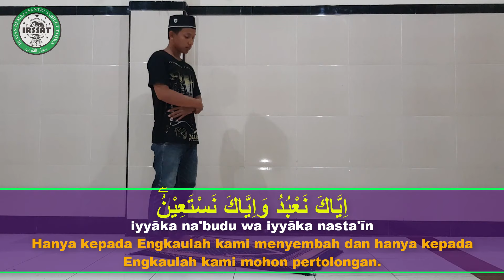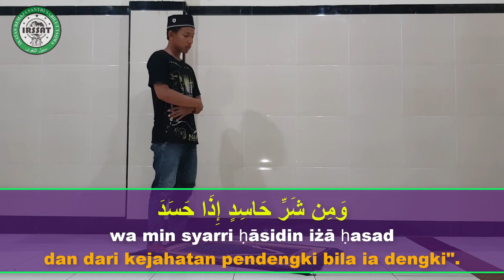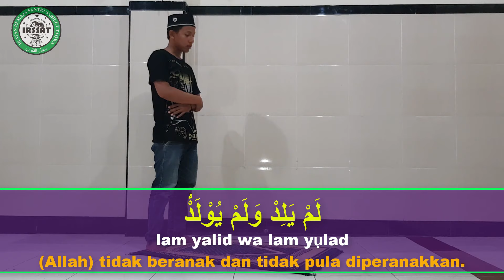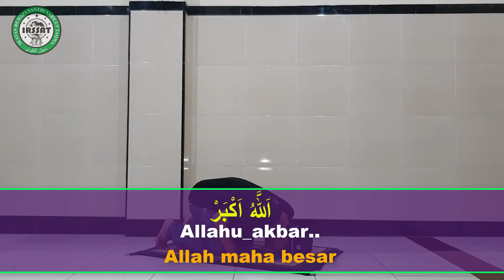TUNTUNAN TATA CARA SHOLAT JAMAK QASHAR TAQDIM DZUHUR DAN ASH'AR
Sebagai seorang muslim, shalat merupakan kewajiban yang utama dikerjakan. Di mana pun ibadah ini tak boleh ditinggalkan. Meski begitu, Allah SWT selalu memberikan kemudahan bagi hambanya.
Beberapa kondisi tertentu memperbolehkan kaum Muslim untuk menggabungkan (jamak) dan meringkas (qashar) shalat wajib. Allah berfirman dalam Al-Qur’an, surat al-Baqarah (2) ayat 286: "Allah tidak membebani satu jiwa kecuali sebatas kemampuannya".

Namun sebelum mengerjakannya, lebih dulu harus mengetahuitata cara shalat jamak dan qashar

Shalat jamak taqdim dilakukan di waktu awal salat fardhu. Meringkas atau mengerjakan 2 shalat wajib sekaligus di waktu salat yang pertama atau awal, yakni :
Shalat Dzuhur dan Ashar, dikerjakan di waktu Dzuhur. Jika niat jamak saja, tanpa meringkas (qashar) salat, berarti dikerjakan 4 rakaat Dzuhur hingga salam, dan 4 rakaat Ashar.
Jika Anda memiliki niat mengerjakan jamak dan qashar sekaligus, berarti dikerjakan dengan 2 rakaat Dzuhur lalu salam dan lanjut 2 rakaat untuk Ashar.
Shalat Maghrib dan Isya, dikerjakan di waktu Maghrib. Niat shalat jamak Maghrib dan Isya tanpa qashar, berarti 3 rakaat Maghrib lalu salam dan 4 rakaat Isya.
Jika Anda memiliki niat mengerjakan jamak dan qashar sekaligus, berarti dikerjakan dengan 3 rakaat Maghrib lalu salam dan lanjut 2 rakaat untuk Isya. Tidak meringkas Maghrib menjadi 1,5 rakaat.